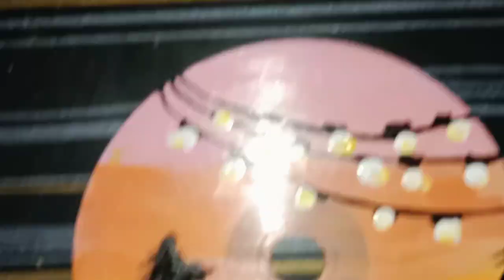How to reuse old CDs.💿 for home decor 😇🤩✨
📀 CD painting 📀

This video shows some simple painting ideas on old CDs . Used acrylic paints for painting and apply varnish to protect the paintings
 u can use this cd art for home decor.😇